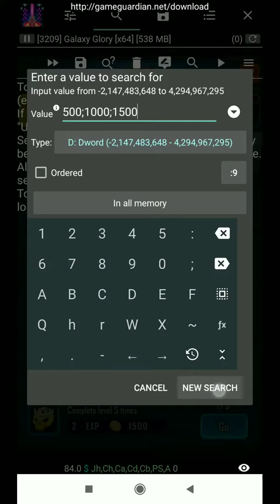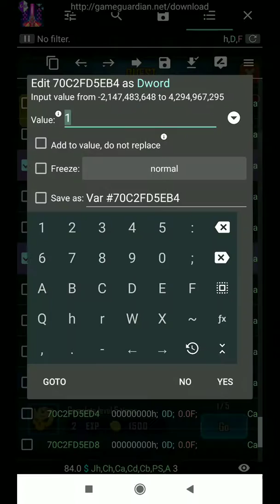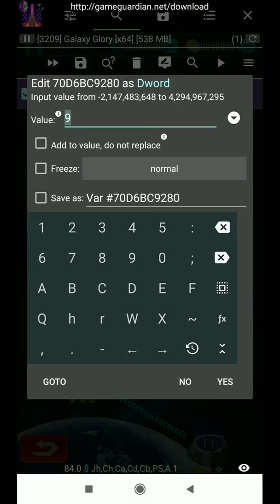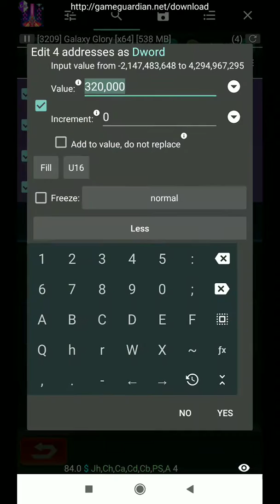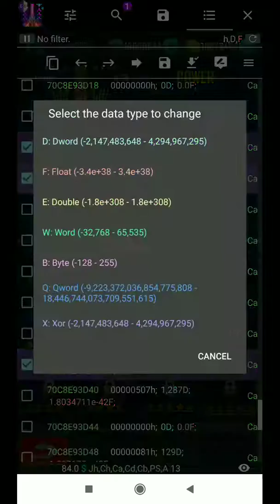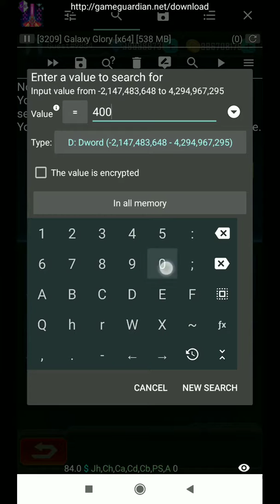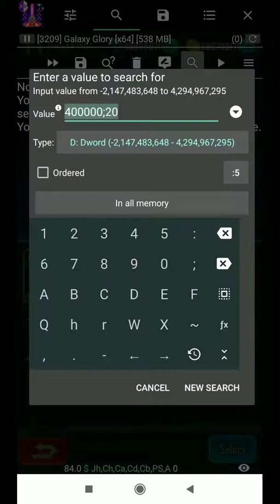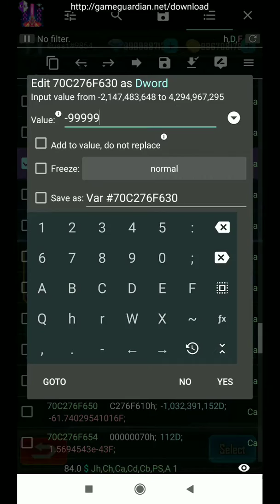Galaxy glory hack gameguardian unlock all ships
Galaxy Glory Hack With Gameguardian No Root | Unlock All Ships "Hack Value Of Money, Hack Stars, Diamonds And Coins